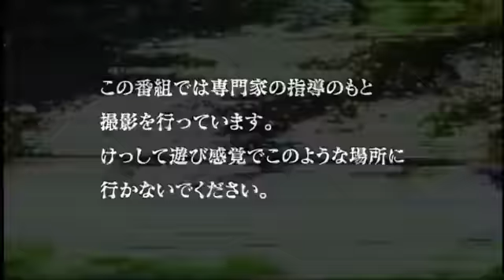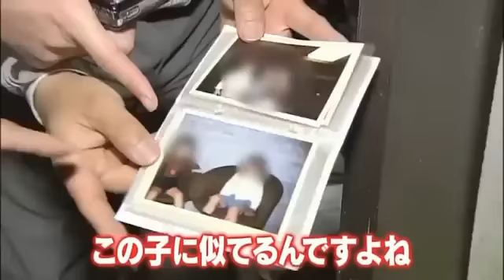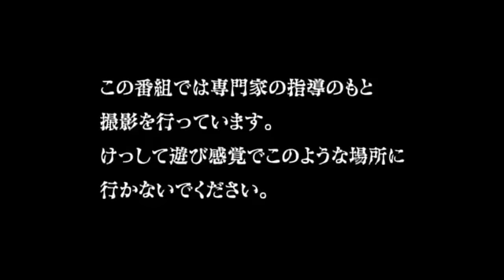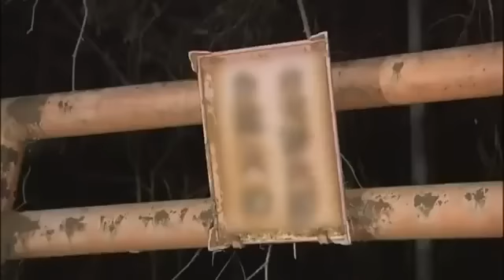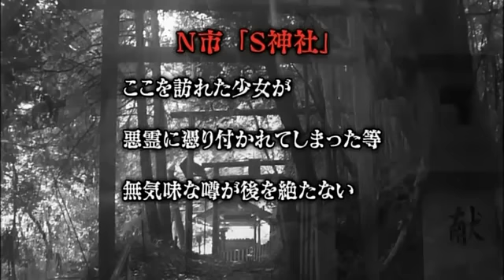行くと死ぬかもしれない肝試し 妖怪親子 3－6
ゆっくり実況プレイ 最新特亜ニュース を不定期に上げます.